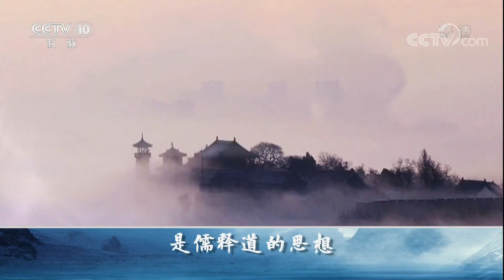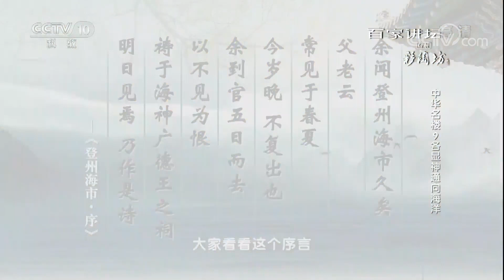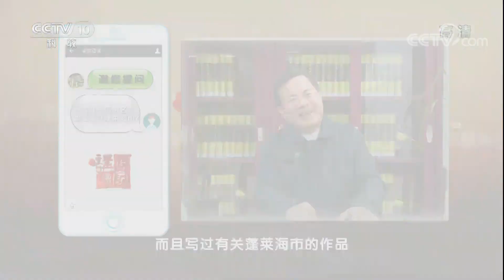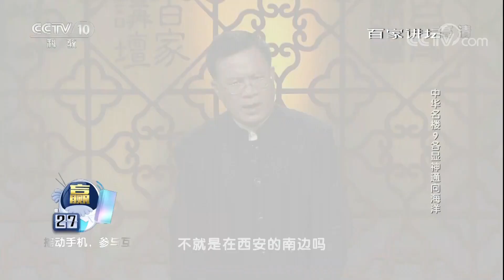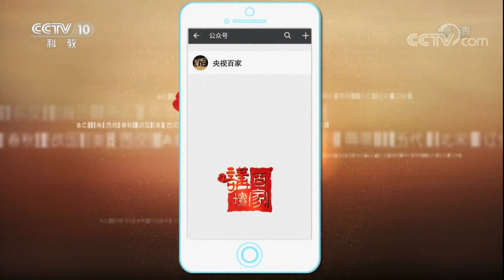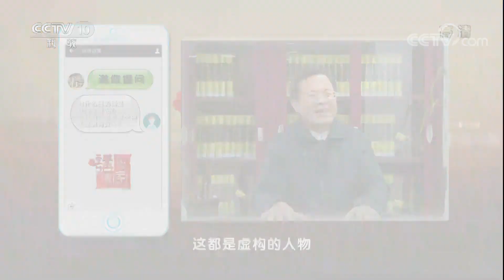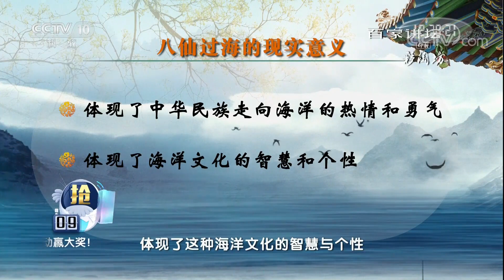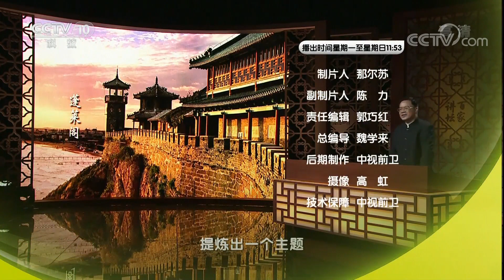《百家讲坛》 20180307 中华名楼 9 各显神通向海洋 | CCTV百家讲坛官方频道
本期节目主要内容：蓬莱阁历千年，在山海之滨树立起了一座独特的历史文化丰碑。阁内诗文、楹联不胜枚举，碑刻、题词比比皆是。其中最为人所称道的，便是东侧卧碑亭中横卧的一方石碑，碑上所刻的正是大文豪苏轼的翰墨真迹，那么这篇诗文写的是什么？它又记录了苏轼一段怎样的奇妙经历呢？而蓬莱阁的魅力，不仅在于这些留存千年的文人墨宝与令人叹服的山水奇观，还有那一段段曲折离奇的神话传说，“八仙过海”的故事便源于此。那么“八仙”为何会来到此处？这个传说的背后又隐藏了怎样深刻的寓意呢？